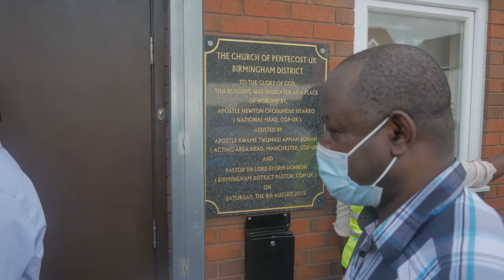Birmingham District Reopening Video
Covid-19 Safety Guidelines (Covid Secure Way)
Video Shot & Edited By: Shadrack Addison
Voice Over By: Abronomaa